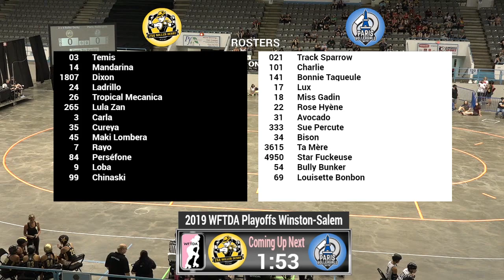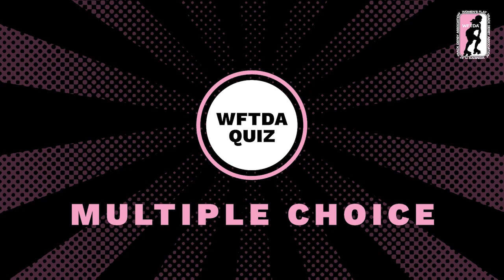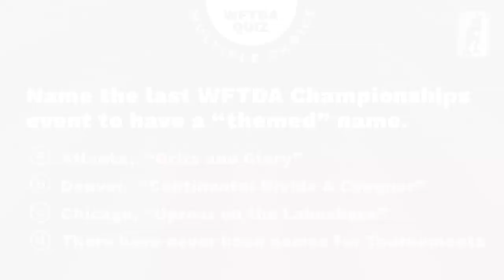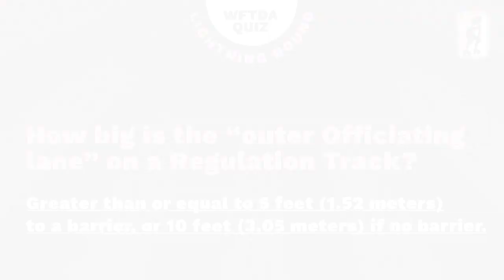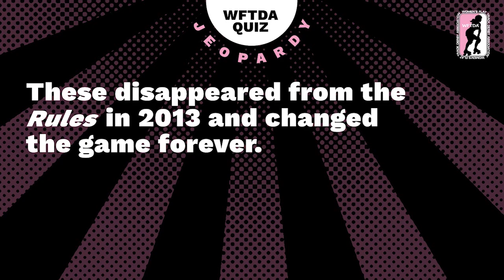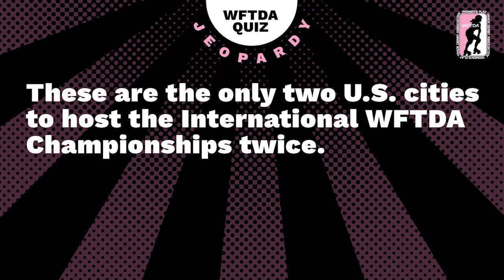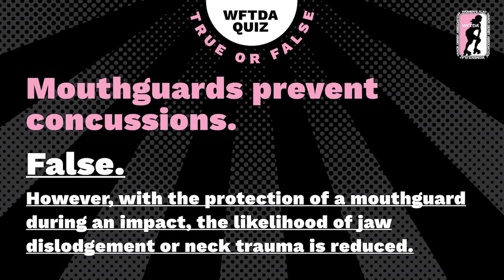2x4 vs Paris - 2019 International WFTDA Playoffs: Winston-Salem Game 5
2x4 Roller Derby vs Paris Roller Derby in Game 6 of the 2019 International WFTDA Playoffs: Winston-Salem, hosted by Greensboro Roller Derby September 6-8 in Winston-Salem, North Carolina, USA.